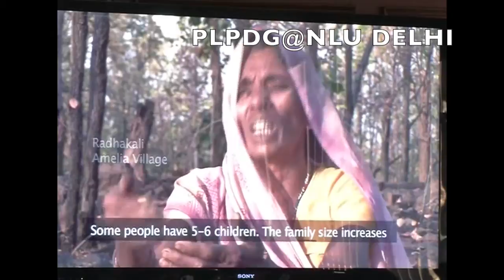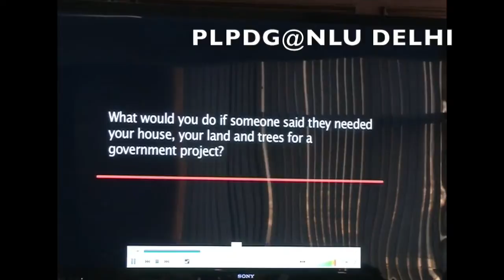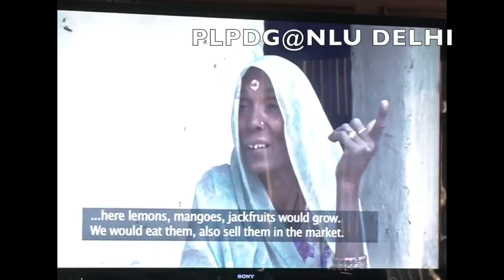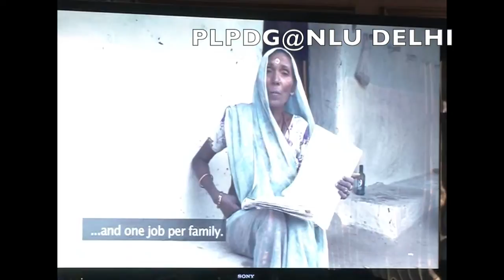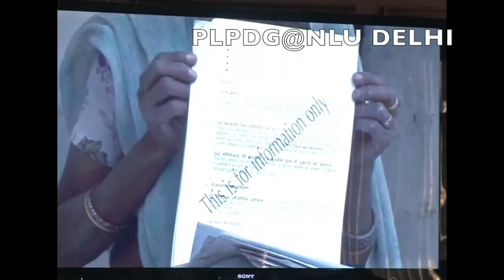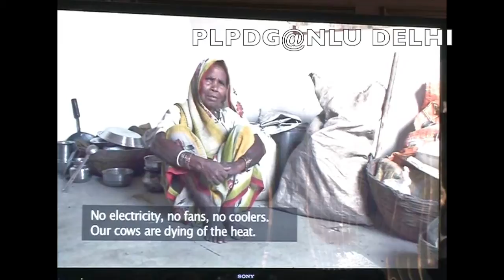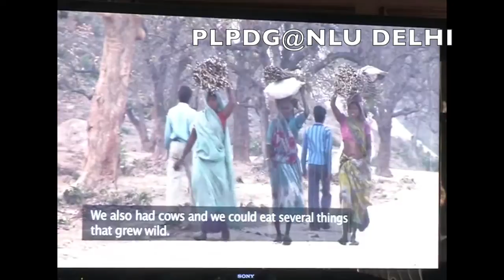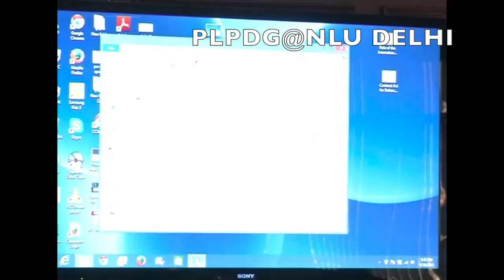Priya Pillai: Offloading and Foreign Funding - The Curious Case of Greenpeace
Priya Pillai addressing students at National Law University, Delhi on "Offloading and Foreign Funding - The Curious Case of Greenpeace"